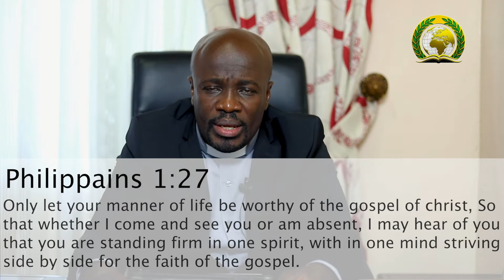How Deep Are You Rooted?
The roots of a tree in the top soil mobilise nutrients for the plant. However, stability of the plant is dependent on the depth of the tap root. Get rooted in Lord for stability in all you endeavours .